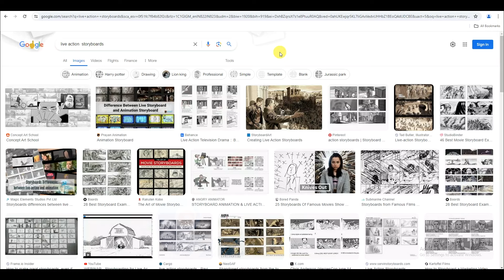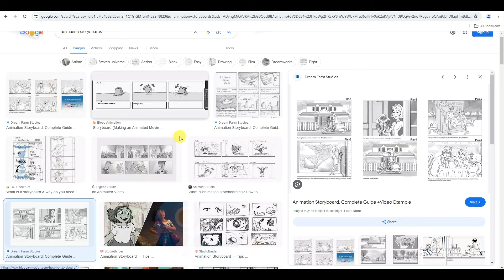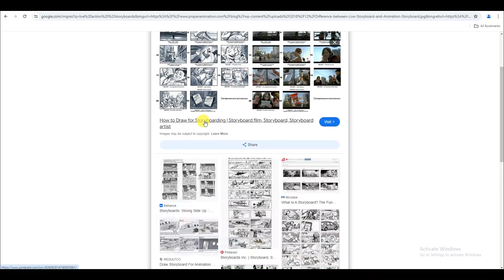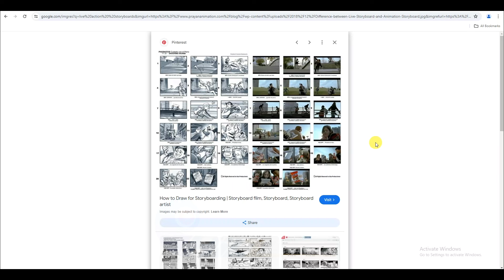Scenes and Shots and Sequence in Films_LiveAction&Animation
Learn all about SCENE, SHOT & SEQUENCE IN Film Making(both in Live Action & Animation Film).